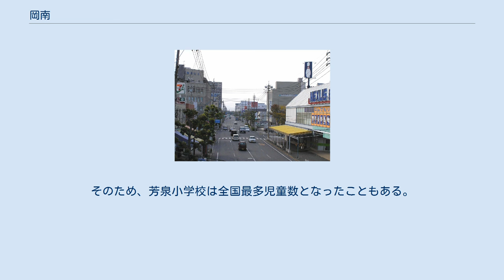岡南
並木町から築港方面を望む 岡南（こうなん）は、岡山県岡山市南区北東部から北区南東部にかけての一帯、つまり南を児島湾・児島湖、東を旭川、西を笹ヶ瀬川に囲まれた地域の通称、あるいはその中の一部を指す呼称である。
 「岡南（こうなん）」の呼称は、元々は昔の岡山市域の南側に存在した地域の総称であった。
具体的には当時の御津郡福浜村・芳田村（明治期の町村制施行時でいえば御野郡福浜村・浦安村・古鹿田村・芳田村）が該当する。
中でも特に藤田財閥児島湾干拓第3･5区周辺をさして呼ばれることがある。
 当地区の南部は児島湾干拓により埋立・造成、高度成長期には岡山県南新産業都市に指定され港湾・鉄道・道路・空港等の社会資本と市街地の大部分が計画的に整備された臨海工業地区である。
現在の人口はおよそ6万人に達し、警察や消防に金融機関や医療機関といった都市機能も備えている。
児島湾を臨む平坦な埋立地で占められ、築港・沿岸部の工業地区、西部の浦安一帯の農業地区、内陸部は住宅が混在する準商業地区に大きく分けられる。
 1973年、エリアのほぼ中央部を東西に国道2号岡山バイパスが造成され、エリアの中央部から北部にかけての地域も市街化が急速に進展した。
 2009年に岡山市が政令指定都市に移行したため、行政区が設けられたが、北部の岡南小学区に該当する地区は北区に、残りは南区となり、岡南エリアは行政区により南北に分断された形となった。
 旧福浜村南部。
現在、南区に属する地域で、おおむね国道2号線バイパス以南、かつての藤田組干拓第2・5区周辺。
一部、旧古鹿田地区も含む（豊成など）。
 沿革 天満屋ハピータウンとシネマタウン岡南 年表 岡南工業地帯 福南・築港地区と同様に児島湾干拓地3・5区にあたる。
中学校は芳泉中学校区となるが、上記福南・築港地区とのつながりが深い。
 おおむね旧芳田村に該当する地区である。
現在は南区に属し、岡山市立芳田中学校区および岡山市立芳泉小学校区にほぼ相当する（厳密には市街化の都合で、一部隣接地域が学区に入っていたり、逆に芳田地区の一部が隣接学区となっていたりする）。
 また、岡山市立芳泉中学校区は芳泉小学区に加え、浦安が範囲となるが、町内会他などにみられるように芳泉といえば芳泉小学校区を指す場合が多い。
 おおむね国道2号線バイパスより南側。
国道30号線を境に東側が芳泉、西側が芳田となっている。
 芳泉地区は、旧芳田村当新田、泉田と旧福浜村豊成、福田、青江の一部から成り、岡山市立芳田小学校と岡山市立福浜小学校から分離統合され岡山市立芳泉小学校が創立された昭和53年から始まる。
ちなみに「芳泉」とは岡山県立岡山芳泉高等学校創立時、校名を定める際、立地している芳田地区の「芳」と泉田地区の「泉」から取り名付けられた。
その後、岡山芳泉高等学校へ隣接し岡山市立芳泉小学校、芳泉中学校、芳泉幼稚園が次々と創立し、幼稚園から高校が一か所に固まっている。
児童増加にともない芳泉小学校ひばり分校(2，3年生)が建てられる。
そのため、芳泉小学校は全国最多児童数となったこともある。